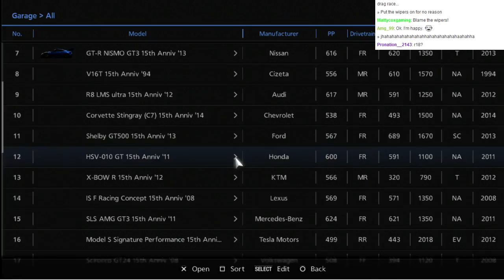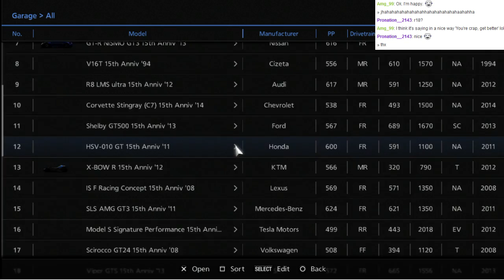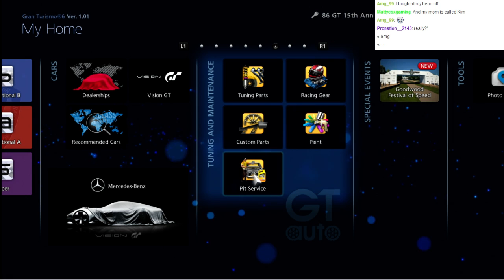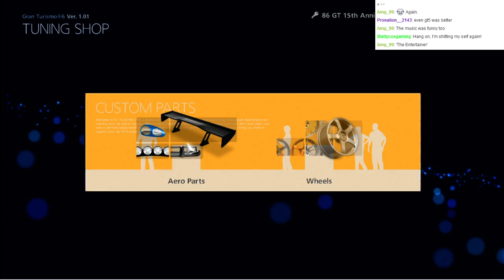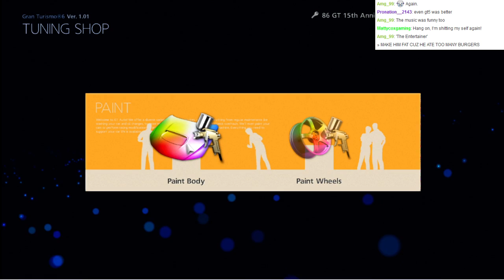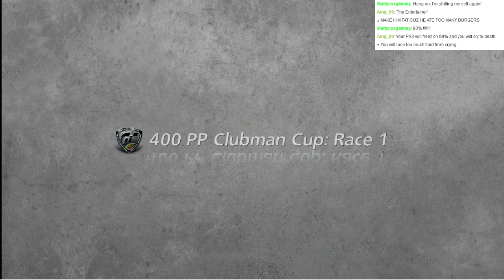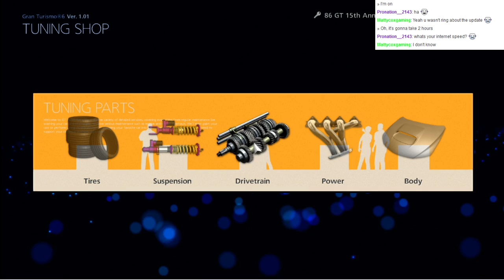Let's Play GT6! Fuck you car wash! #9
This video was taken from my livestream on twitch, Follow me on there to see stuff like this LIVE!